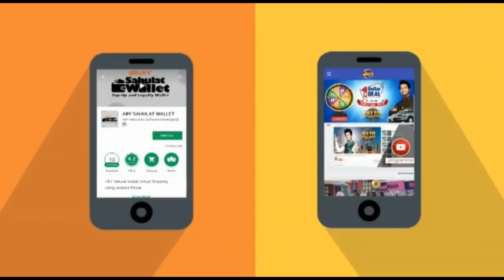Aiteraz Hai 2nd June 2018-Zaeem Qadri, Imran Ismail trade barbs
(Current Affairs)

Guests: Justice (R) Shaiq Usmani,Mr. Syed Zaeem Hussain Qadri PMLN,Chaudhry Manzoor Ahmad PPP,Imran Ismail PTI

PPP leaders says 'turncoats making factory' should stop working before GE2018

Zaeem Qadri, Imran Ismail trade barbs

PML-N's Zaeem Qadri says most PTI leaders unaware of constitution